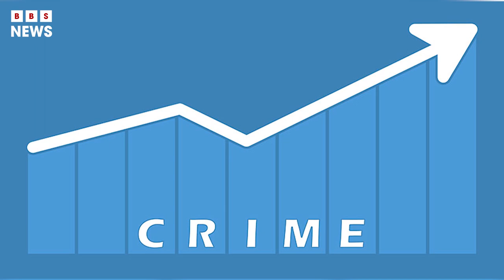15 people were killed in the attack in South Africa | BBS News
15 people were killed in the attack in South Africa | BBS News

"The attack on the Orlando East bar in the Nomzamo informal settlement occurred shortly after midnight when a group of men arrived in a Toyota minibus and entered the bar. Police said victims had been shot “at random” while they were drinking.